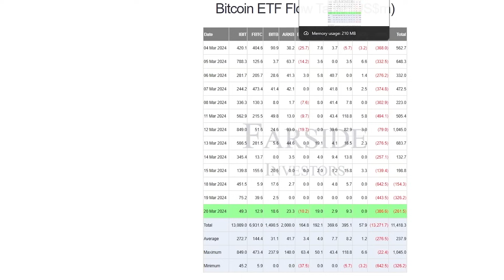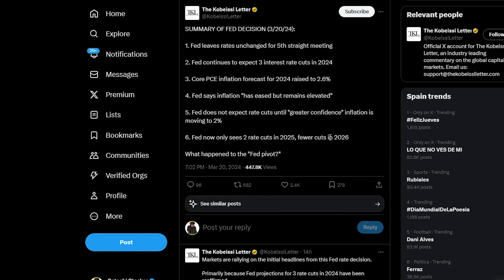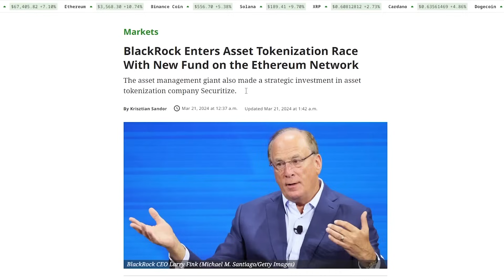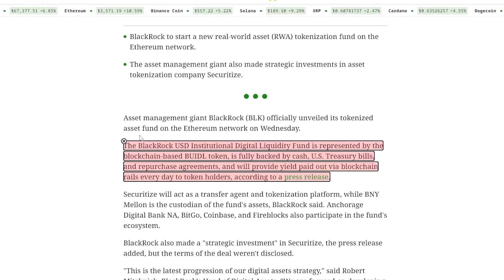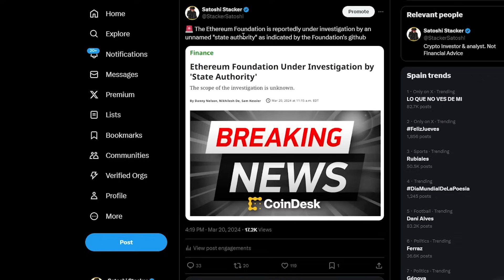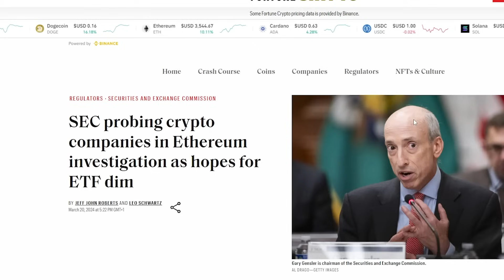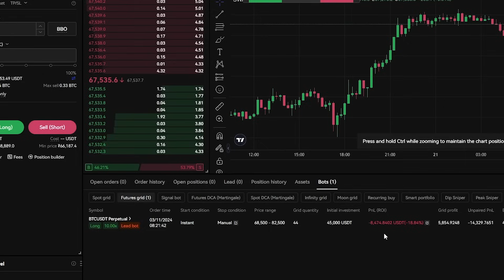क्रिप्टो मार्केट में पहले से भी बड़ा पम्प आने वाला है! [Blackrock का नया मूव..]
महा बोनस!

TRADING STRATEGIES copy करने का लिंक(पहले sign up करना ना भूलें)
Bitget $72,000 (कुछ ही स्लॉट बचे हैं)

एक एक  TRADES को copy करने का लिंक(पहले sign up करना ना भूलें)

⛓ 🔗 उपयोगी लिंक्स 🔗 ⛓
LEDGER ख़रीदें:

टाइमस्टैम्प:
00:00 - Intro
00:48 - Bitcoin analysis
04:40 - Blackrock going all in
08:45 - I remain bullish
●▬▬▬▬▬▬▬▬▬▬▬ सोशल मीडिया ▬▬▬▬▬▬▬▬▬▬▬●